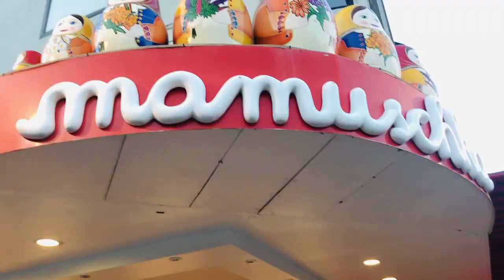Alex and Brey Johnson Journey to Bariloche Argentina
Life, Love and Basketball - From the Love and Basketball Proposal Alex and Brey's first vacation since their honeymoon. They travel to one of the most beautiful places in Argentina.                                                                           Here's a recap of their trip.                                                                                    Play it safe by LiQWYD Commons Attribution 3.0 Unported License